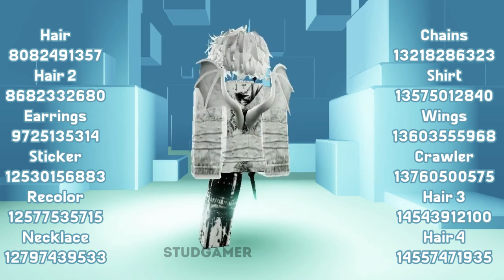Boys emo outfit codes for berry avenue and bloxburg ..(roblox boys outfit)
berry avenue codes clothes boy
code brookhaven boy
codes for berry avenue clothes boy
brookhaven codes for clothes boy
boy outfit codes for berry avenue
boy codes for berry avenue
code brookhaven outfit boy
berry avenue codes boy
berry avenue rp
hsl outfit codes
berry avenue codes
outfit codes for berry avenue boy
codes for brookhaven clothes
codes for brookhaven clothes boy
brookhaven codes
berry avenue codes clothes boy y2k
berry avenue codes clothes y2k
berry avenue codes for boys
boy outfit codes
code berry avenue
id brookhaven boy
roblox clothes codes
roblox codes for clothes boy
berry avenue boy codes
berry avenue codes boys
berry avenue outfit codes boy
bloxburg boy outfit codes
boy codes for brookhaven
hsl codes
id codes for brookhaven boy
nike tech codes
berry avenue
berry avenue codes clothes boys
berry avenue codes clothes pjs
bloxburg outfit codes boys
boy berry avenue codes clothes
brookhaven code boy
brookhaven codes for clothes for boys
brookhaven outfit codes for boys
codes for brookhaven
hsl codes for boys
hsl outfit codes boy
id brookhaven boy outfit
berry
berry ave codes for boys
berry avenue clothes
boy bloxburg outfit codes
boy clothes codes for berry avenue
boy code brookhaven
"Discover the trendiest Roblox boys' outfit codes for Berry Avenue, Bloxburg, and Brookhaven in this exciting YouTube video! We've curated the most stylish and unique clothing combinations to help you stand out in these popular virtual worlds. Whether you're aiming for a sleek urban look in Brookhaven, a cozy and modern vibe in Bloxburg, or a fashionable street style in Berry Avenue, we've got you covered with the latest outfit codes and fashion inspiration. Tune in and level up your Roblox avatar's style game with our top picks for these in-demand game environments.